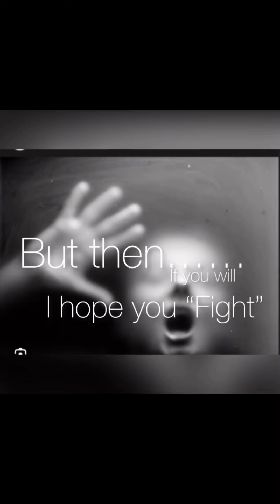Red Queen (Mental Health Awareness) 💚 May 2023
Bedtime Stories w/ theredqueen 📕 “May” is Mental Health Awareness Month!! 🌺 💚 & somedays is so rough, I feel like I’m still here to make you “Aware”. Bi polar is not Cancer, it’s not HIV/AIDS … but there is a serious need, to talk about what this disorder is capable of, if it has happen to you or me. I was diagnosed at age 19…..& honestly depression has taken a serious toll on me. I’m sure some of you reading or watching can certainly agree. I’ve learned in this fight, everything can’t be blamed on me, but bc of this disorder it’s easy to be blamed for everything. It’s easy for ppl not to take accountability….bc playing the victim role is way easier, than them telling the absolute truth about how they contributed to hopefully ending you or me. Some of us lose to suicide, while others “Fight” to succeed…I was closer to ending my life, than I’ve ever been in the past few years, bc I was sick & didn’t love me. I depended on somebody I loved & trusted to do it…but I learned in the hardest way, All I needed was the right “Help” & myself to love me thru it. The panic attacks, the vomit, the battling alone ( in house full of ppl) it was all on me…Today I believe that was spirit’s way of teaching me how to love me. Sadly, some ppl you adore the most are only “Temporary” & today I’m alive to say, that’s ok w/ me. If you die, Ppl will cry then go on w/ their life…I’m begging you to “Live” & fight this never ending fight. Divorce, Betrayal, Pain.. that shit is just apart of “Life” I won’t you to know, at my lowest, I came close to “ Death” but I never saw gender when it came to love & I’ve never ran from a “Fight” in real life… in darkness, while they we’re partying… I found the strength to love myself “1st” & manifest “Mr. Right”. Thank you babe, for supporting “MY “Healthy” LIFE”. Written by: Vylaness #52123 iamtheredqueen mentalhealthawarenessmonth💚 fighter writer sweetdreams vylaness redqueen 👑